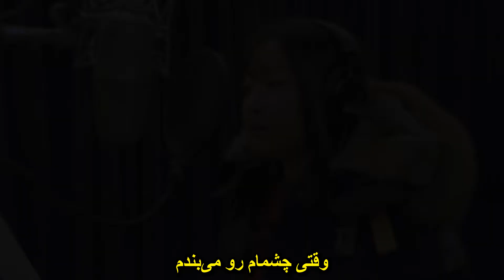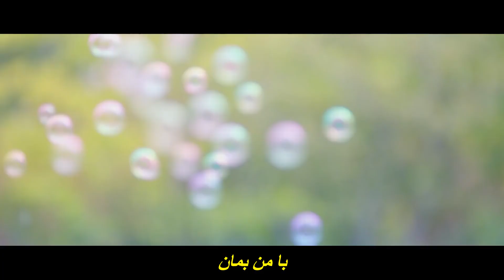CHANYEOL, PUNCH - Stay With Me [OST] آهنگ کره ای «سریال گابلین» از «چانیول و پانچ» با زیرنویس فارسی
CHANYEOL, PUNCH - Stay With Me [Goblin ost] [Persian Subtitle] آهنگ کره ای «با من بمان» از «چانیول و پانچ» با زیرنویس فارسی